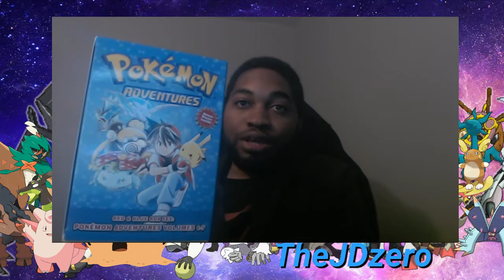pokemon Adventures volumes 1-7 review